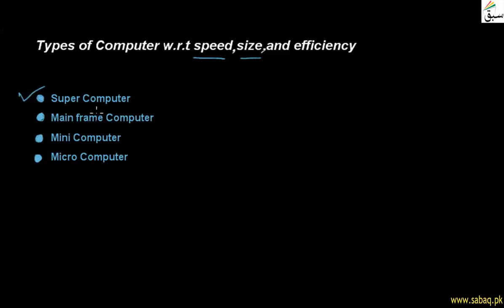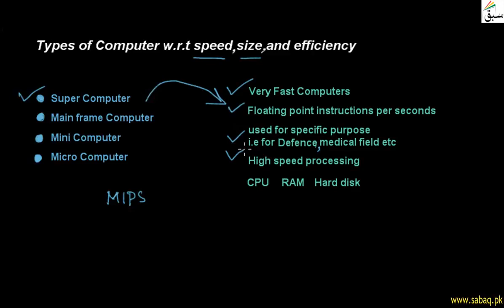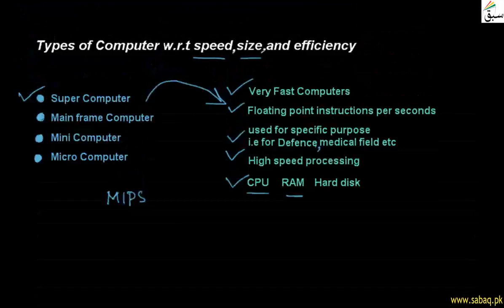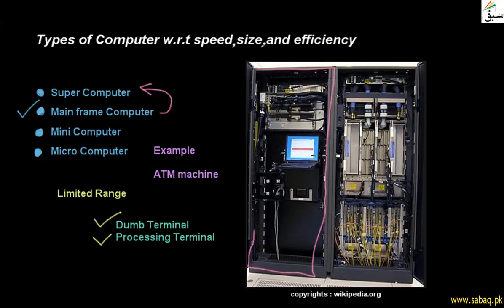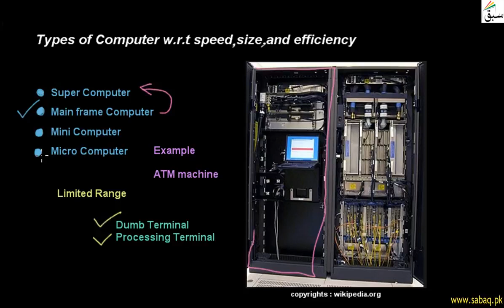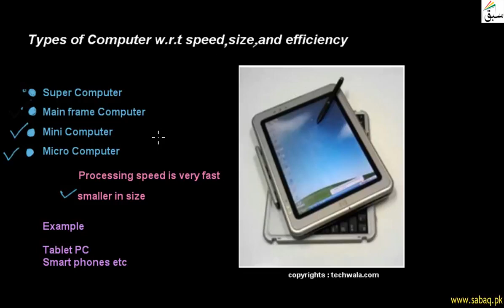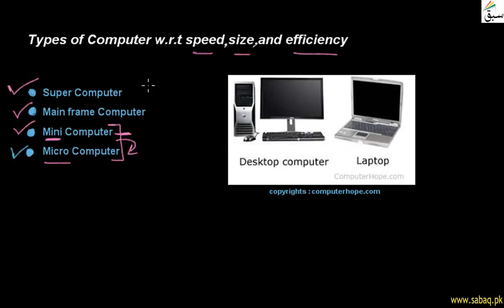CL-6 Comp chap-1 part-1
Computer Chap-1